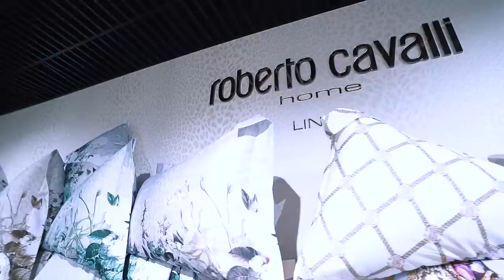Roberto Cavalli home Kiev